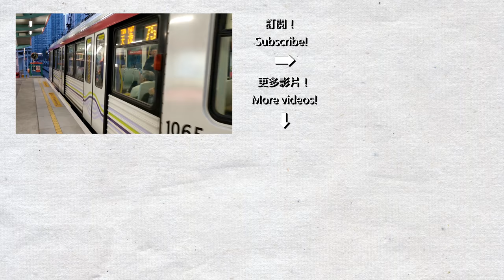【4K試影】輕鐵天榮站短攝 Tin Wing（2017年末）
詳細資料請按顯示更多內，影片為2160P, 30fps，使用OnePlus 5T拍攝。